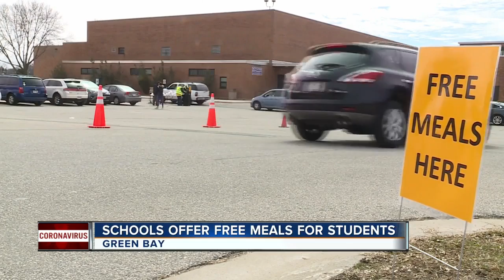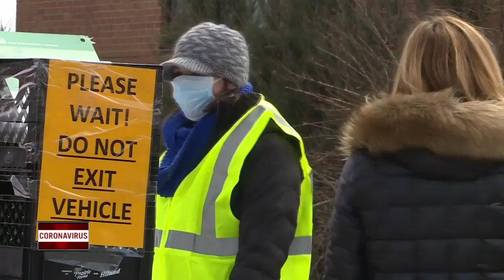Green Bay School District provides over 56-thousand free meals to kids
School districts across our region are stepping up today and trying to make sure families can give their children the nourishment they need to stay healthy.